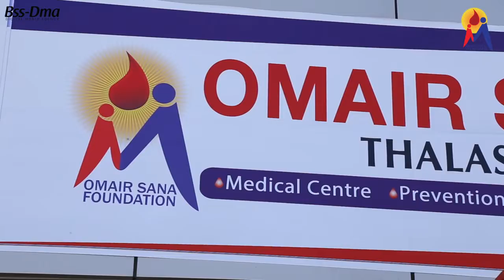"DONATE BLOOD, SAVE LIFE"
Some glorifying moments of Mr.Michael Holding with thalassaemic patients while making gracious moments.